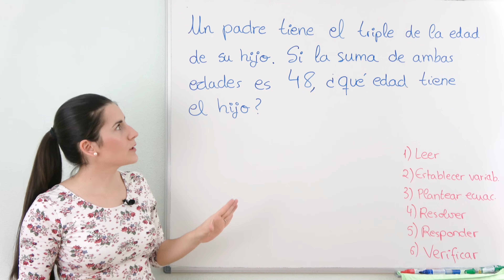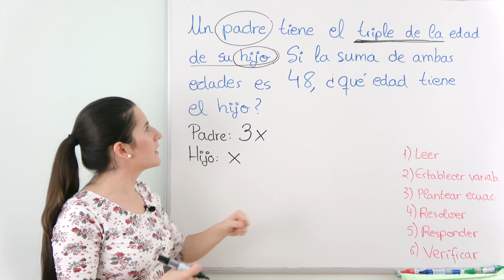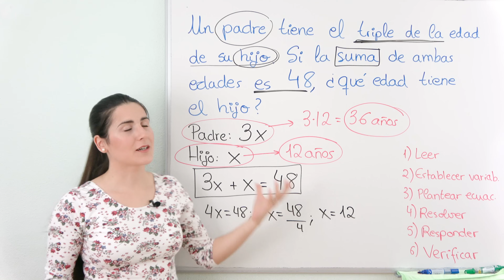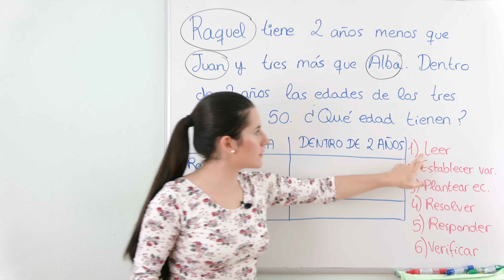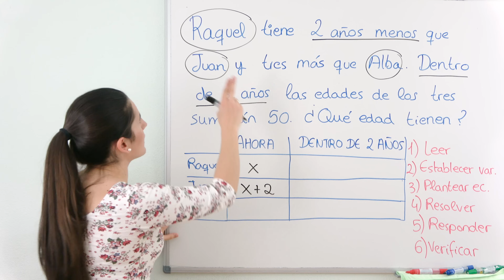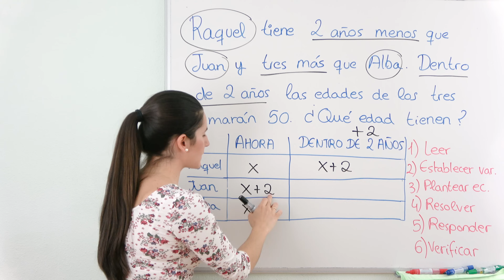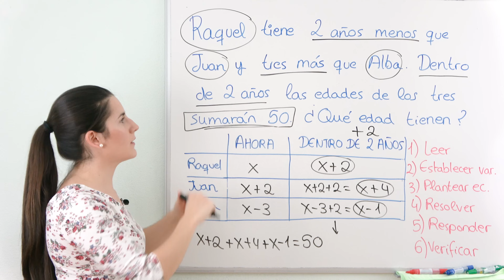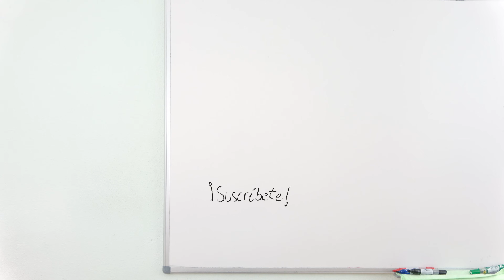Resolver PROBLEMAS de ECUACIONES 👶👵 EDADES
PROBLEMAS de ECUACIONES que tratan de EDADES: comparar edades, edad dentro de unos años, etc... Explicación detallada del MÉTODO DE LA TABLA con 6 PASOS CLAVE para resolver estos problemas.

⏰ TIEMPOS:
00:00 Introducción
00:18 Explicación del procedimiento
01:29 Leer
02:00 Establecer las variables
04:23 Plantear la ecuación
04:58 Resolver la ecuación
05:25 Responder
06:39 Verificar
07:22 Consejo: Edades en el futuro o pasado
07:47 Leer
09:01 Establecer las variables
13:14 Plantear la ecuación
14:25 Resolver la ecuación
15:04 Responder
16:22 Verificar